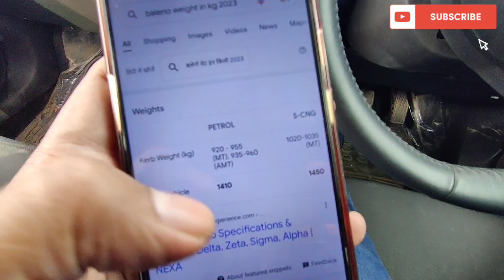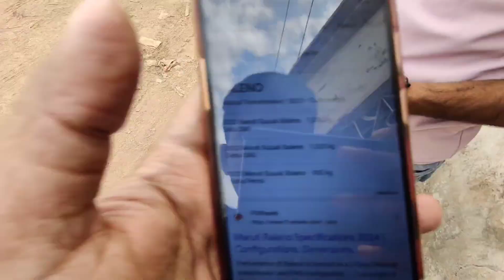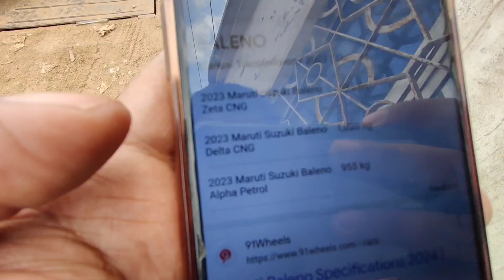BALENO 2022-2024 Weight Test⚖️ | BALENO तो भारी निकल गई पहले से💯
रिलेटेड tags-

baleno
maruti baleno
baleno review
maruti suzuki baleno
baleno car
baleno 2022
suzuki baleno
new baleno
maruti baleno 2022
baleno new
baleno weight test
baleno weight issue
baleno zeta
baleno car weight
baleno price
baleno delta
baleno kerb weight
baleno vs i20 weight
baleno weight vs swift weight
baleno 2022 review
baleno 2019
2022 baleno
baleno 2021
baleno real world weight test
maruti suzuki baleno 2022
baleno facelift
maruti baleno rs
baleno 2024
suzuki baleno 2024
baleno
baleno 2024 base model
2024 baleno
maruti suzuki baleno 2024 model
baleno alpha 2024 new model
baleno 2024 model
maruti suzuki baleno delta 2024
baleno new 2024
suzuki baleno 2023
suzuki baleno 2024 gl
baleno car
maruti suzuki baleno
baleno
maruti baleno
maruti suzuki baleno
baleno weight issue
baleno 2022
baleno car
baleno weight
baleno review
baleno weight test
2022 baleno weight
new baleno
baleno car weight
baleno kerb weight
baleno amt issues
baleno 2023 big issue
baleno issues
new baleno issues
baleno car issues
baleno 2023 issues
2023 baleno issues

In this video- Weight test of Baleno 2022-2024

Hope you will enjoy this video for information about Baleno 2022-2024 weight test
Thanks for coming here for support🙏